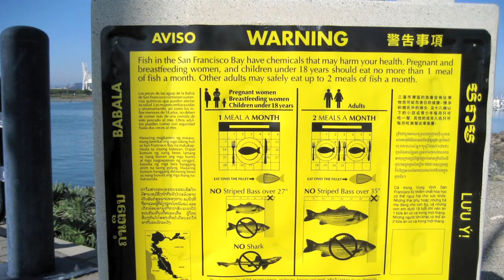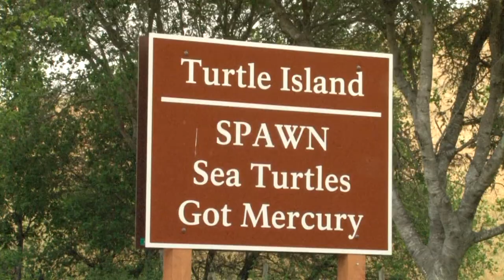California Drift Gillnet Fishery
The California Drift Gillnet Fishery is the subject of this segment for the Marin TV news program "Seriously Now."  Producers Cynthia Abbott and Jill Lessard spoke to Turtle Island Restoration Network Executive Director Todd Steiner at the organization's headquarters in West Marin.  A day after this interview was conducted, a young sea turtle biologist was kidnapped, tortured and brutally murdered by armed criminals in Costa Rica.  The Jairo Mora Sandoval Memorial Fund will help provide assistance to the young scientist's family and carry out turtle conservation projects for sea turtles in his name.